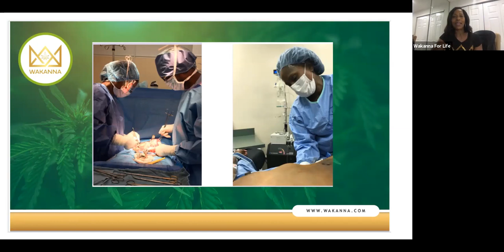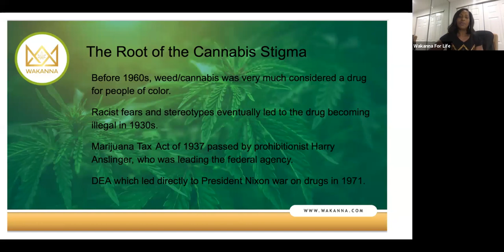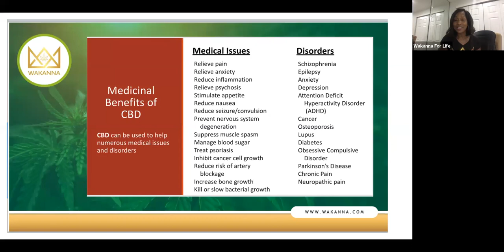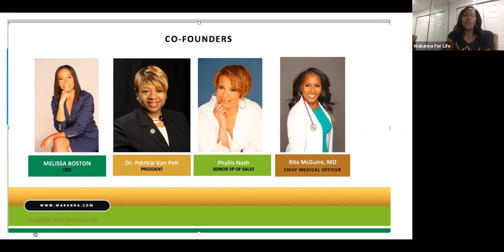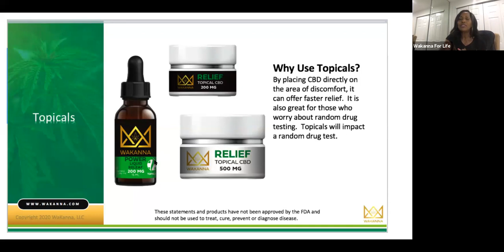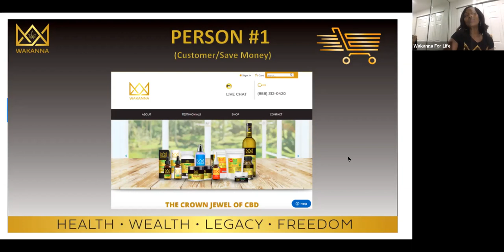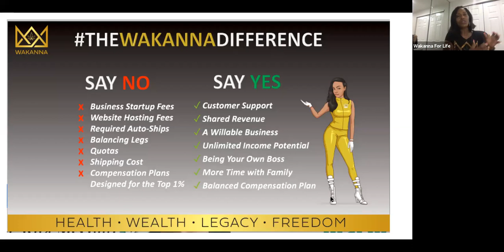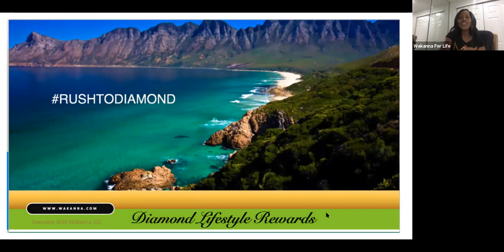LUNCH AND LEARN 07/25/2020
Have Lunch and Learn with Dr. Rita J. McGuire, Chief Medical Officer and one of the four Co-Founders of Wakanna, the 1st Cannabis/CBD Company in the Midwest owned by four African American Women.